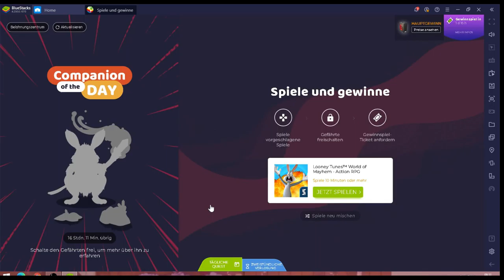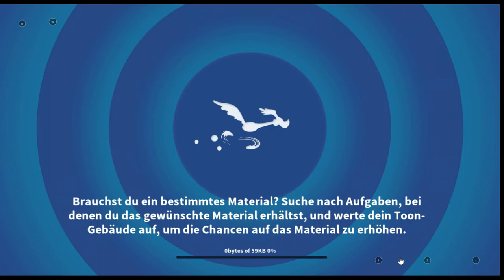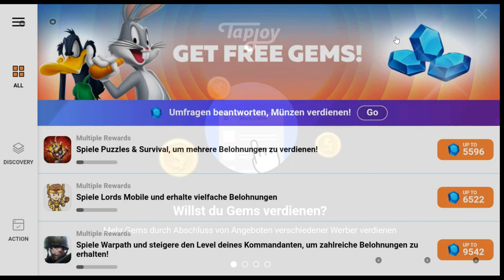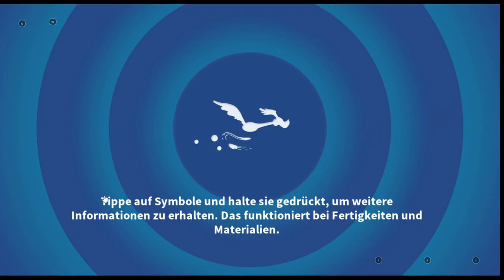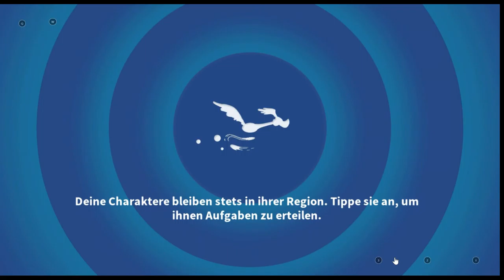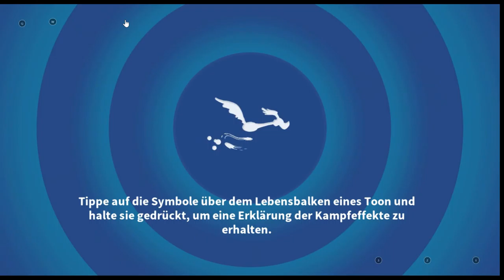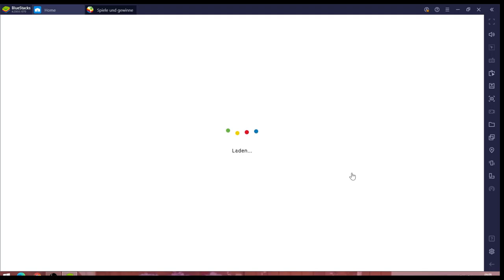Looney Tunes #23.01 JndT (BlueStacks)